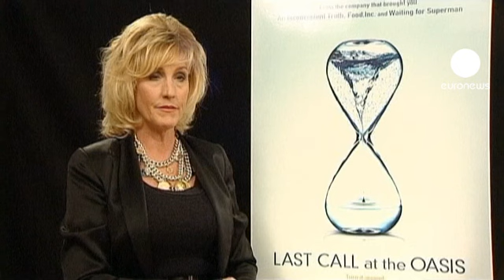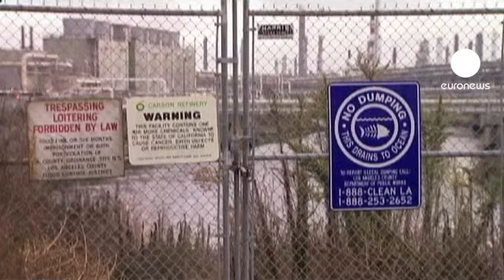euronews cinema - Água e comida enlatada na Berlinale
"Última chamada para o Oásis" é um documentário de Jessica Yu, apresentado na Berlinale, sobre a água e a crise de escassez que vamos enfrentar ao longo deste século. A produção coube a Erin Brokovich, cuja vida já motivou um famoso filme. Mas, desta vez, a mulher que se tornou numa ativista ambiental, defende o essencial recurso que é a água, "que muitos tomam como um bem garantido, não tendo a noção de que, um dia, pode tornar-se num luxo, como o petróleo." Segundo Brokovich, "chegou a hora de dar a importância devida à água. E este filme faz isso m